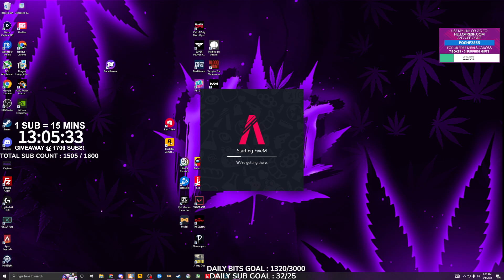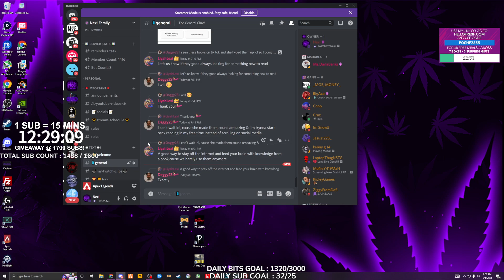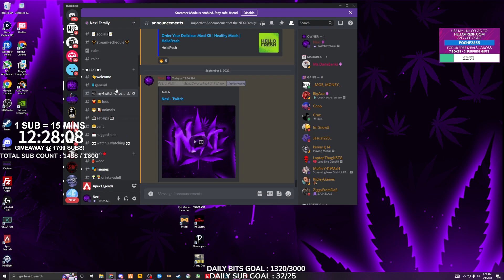RYRONE KILLS SOMEONE LIL DURK OTF TRENCHES RP GTA 5